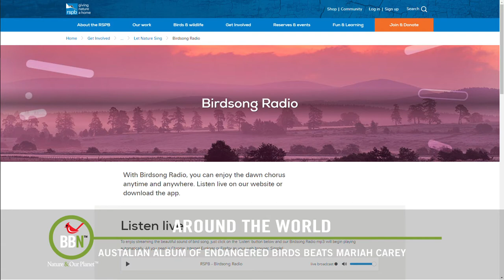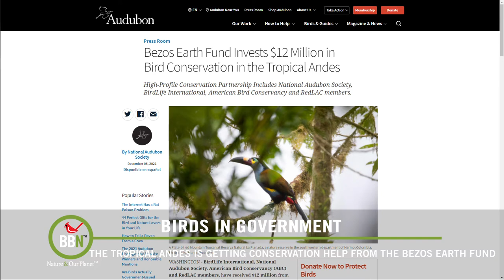A History of Some Christmas Birds, Owl Nestboxes in Cities, Migratory Birds Have Lighter Plumage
On Backyard Feeding this episode I wanted to give you a bit of history on Christmas birds, and why they’ve become so popular around this time of year - mainly the Eurasian Bullfinch, the European Robin and of course, the Northern Cardinal.

Dr. Bird answers a question about putting up Owl nestboxes in cities and which Owls are likely to be found roosting in urban areas. He is also back on Brome Bird Book talking about how migratory birds tend have lighter colored plumage than non-migratory birds.

Mariah Carey, Taylor Swift, Abba and Micheal Buble have all been passed on the charts in Australia by…Birdsong? A new album featuring the songs of 53 endangered birds has risen to the top of the charts down under!

Winner’s Circle is another amazing collection of beautiful photoshopped and non-photoshopped pictures. Looking forward to more great shots in the new year!

Merry Christmas everyone and I’ll see you again in 2022. All the best for the New Year.